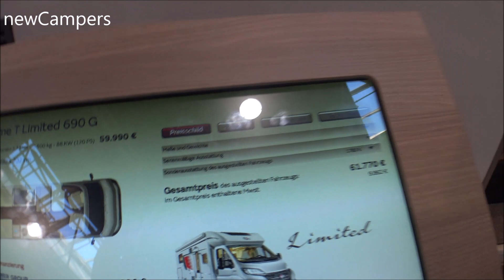The 2020 burstner LyseoTime 690 camper